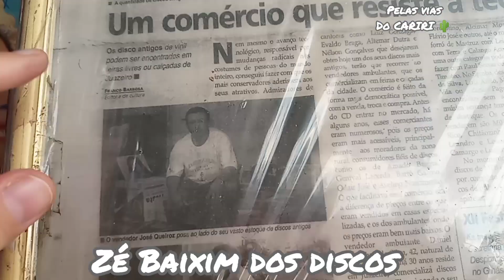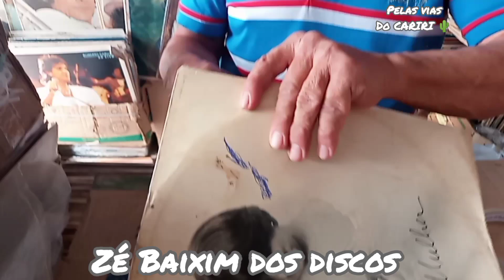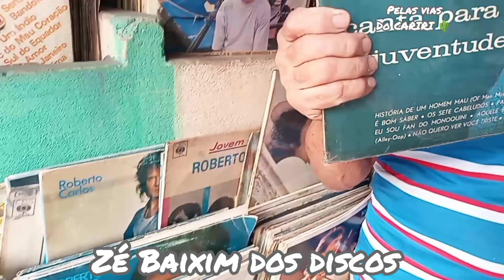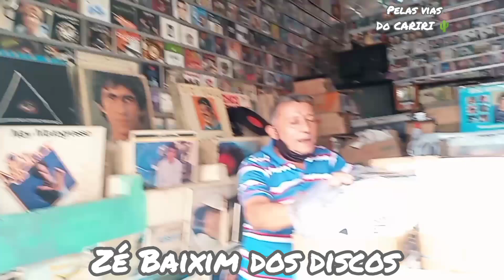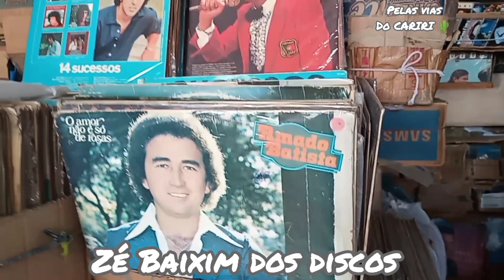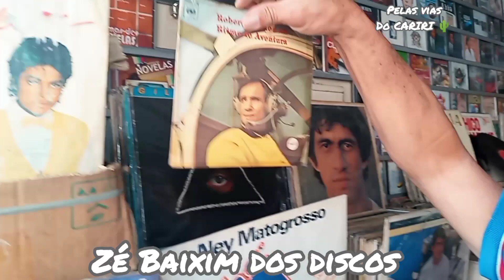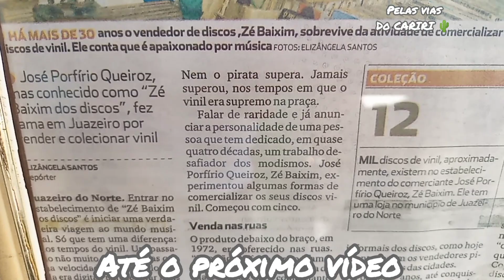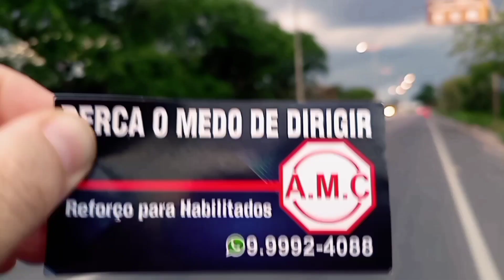Disco de Vinil👉 conheça ZÉ BAIXIM DOS DISCOS Aqui em Juazeiro do Norte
discodevinil#ZÉBAIXIMDOSDISCOS#discosvinil#juazeirodonorte

01/01/22
Oi gente,que maravilha poder compartilhar com vocês nesse primeiro dia do ano uma cultura viva do  nosso CARIRI 🌵
Fomos conhecer o ZÉ BAIXIM DOS DISCOS que aproximadamente cinco décadas resiste ao tempo com seu acervo de cerca de vinte mil discos de vinil.
Acesse o nosso canal Pelas vias do Cariri YouTube e Confira a matéria feita no dia 31/12/21
Simone Pauluke e Edy Feitosa

José Porfírio de Queiroz conhecido popularmente como "ZÉ BAIXIM DOS DISCOS",há cinco décadas fazendo história na Metrópole do Cariri.Com seu acervo de aproximadamente vinte mil discos de vinil.Relíquias que você poderá encontrar em sua loja no município de Juazeiro do Norte.O atendimento no horário de 10h ás 14h de segunda a sexta , localizado na Rua São Domingos no Centro de Juazeiro, próximo a caixa d'água,em frente a Sociedade Padre Cícero .Vale muito a pena ver ou até mesmo comprar os discos de vinil que fizeram sucesso,e hoje muitos colecionadores procuram e também amantes de músicas clássicas.
Simone Pauluke
01/01/22

Assista o vídeo no canal Pelas vias do Cariri YouTube

Compartilhe😍🙌❤️

QUER SER PARCEIRO ENTRE EM CONTATO CONOSCO
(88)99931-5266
Quer contribuir com o projeto
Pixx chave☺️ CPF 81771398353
Torne-se um mantenedor do programa Expressão de Louvor

🌵Aproveita e faça sua reserva no melhor 🌵Hotel e desfrute as belezas do Cariri
🌵Juazeiro Residence Hotel
🌵🙌Rua Padre Cícero n 676
centro JUAZEIRO do Norte CE
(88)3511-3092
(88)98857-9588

Programa Expressão de louvor
TODOS os domingos
21h ás 23h
FM gospel 103,7
apresentação Edy Feitosa e Simone Pauluke
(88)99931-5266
Anuncie conosco

Apoio

👉 Marmitaria Nordestina
Rua Delmiro Gouveia n 50
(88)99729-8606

👉 Juazeiro Residence Hotel
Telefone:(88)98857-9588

👉AMC Reforço para habilitados
Perca o medo de dirigir
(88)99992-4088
Atende JUAZEIRO do Norte
Crato
Barbalha
👉 YouTube:Pelas vias do Cariri